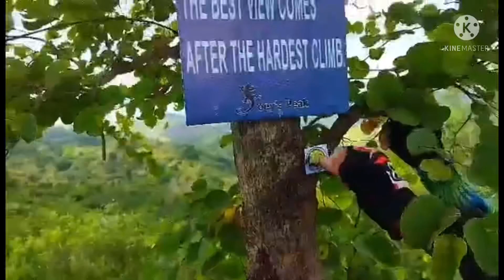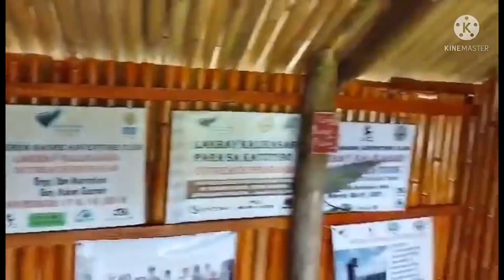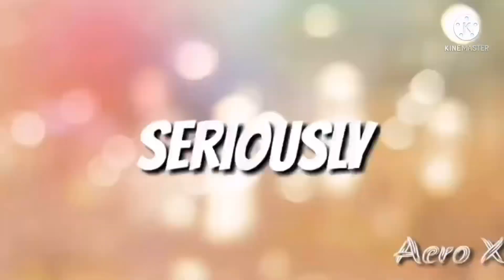AFP, Brgy. Silangan, Via Sitio Aris, Pintong bukawe & Sitio Casili tagos ng Wawa Ikot Part2.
Hello guys good day po s lhat.Ito n po ang part 2 n nd q mklimutan n ride ng team lagalag n inikot po nmn mgmula Brgy. Bugos via Sitio Casili tagos ng Wawa guys. D2 s sitio inigan meron Joeys peak over looking view deck. Ito ang mgandang  pasyalan ng mga riders guys kc bago k mkrating d2 guys grabe ang pawis m guys kc mron trail ahon guys pero sulit nmn ang pagod nyo guys.
Kpag gling po kau ng wawa guys kpag nsa acacia n kau kaliwa kau ppnta ky mang andres drecho ng casili madaanan nyo  ang joeys peak guys.
         Happy Weekend guys.